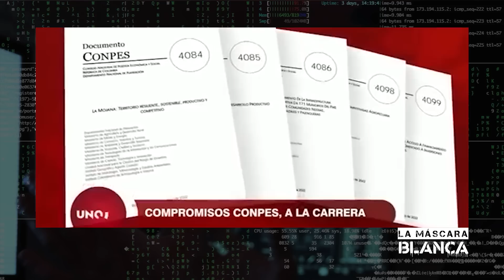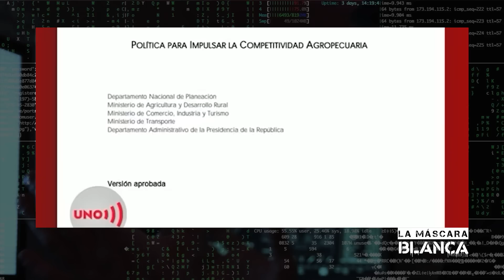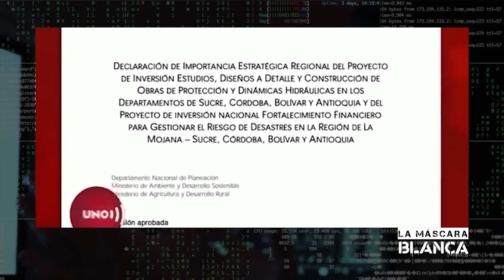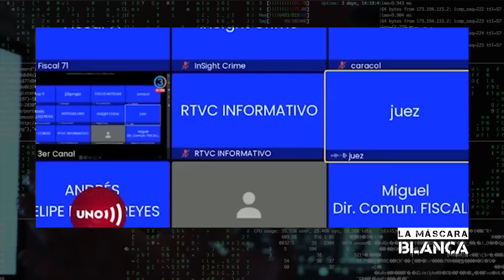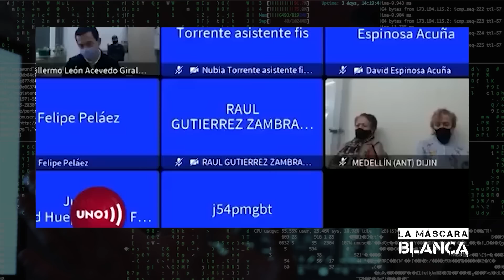DUQUE SIGUE RASPANDO LA OLLA: Una jugadita más para EMPROBLEMAR A PETRO